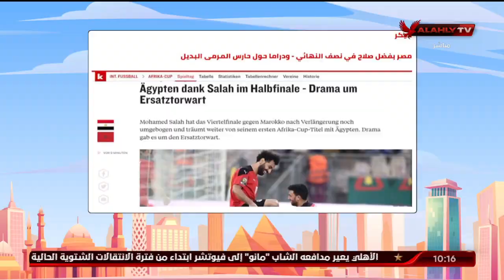شاهد كيف تناولت الصحف العالمية عن صلاح أمس | 10 الصبح في الأهلي